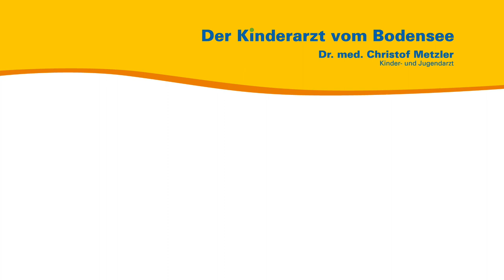Gefahr bei Brechdurchfall: Was tun ohne Krankenhaus? — Der Kinderarzt vom Bodensee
Aus seiner persönlichen und seiner Sprechstundenerfahrung heraus spricht der Kinder- und Jugendarzt Dr. med. Christof Metzler über das Austrocknen von Kleinkindern und Säuglingen. Er gibt einen praktischen Tip, wie Sie Ihrem Kind Flüssigkeit zuführen können, ohne dass Sie im Krankenhaus eine Infusion legen lassen müssen.